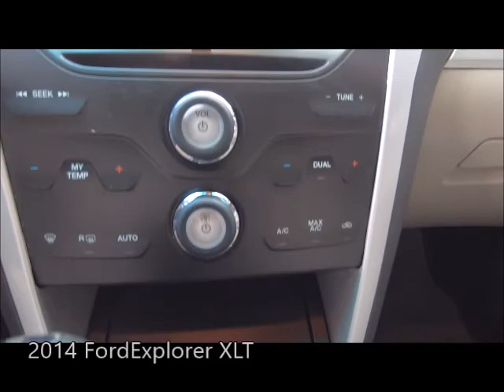Used 2014 Ford Explorer XLT Near Fort Myers and Sanibel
Looking For A Used 2014 Ford Explorer XLT Near Fort Myers and Sanibel?
Your Excellent condition Oxford White 2014 Ford Explorer XLT with Navigation, Backup Camera, Bluetooth and Much Much More! Southwest FLORIDA trade with the Scanlon Worry Free Warranty! Free Carfax, special finance terms, trades welcome and we ship anywhere! For an e-deal you'll feel good about contact Scanlon in Fort Myers today! We are your Used Ford Florida Dealer. *Note that CPO/Used vehicles may be subject to unrepaired manufacturer recalls. Please contact the manufacturer for recall assistance/questions before purchasing or check the NHTSA website for current recall information. Scanlon gives each vehicle a safety inspection and checks for open recalls.** While every reasonable effort is made to ensure the accuracy of this data, we are not responsible for any errors or omissions contained on these pages. Please verify and review any information in question with a dealership sales representative, equipment listed is derived from manufacturer new vehicle data; some items and/or subscriptions may not be included with the vehicle as a pre-owned vehicle.

LP19507A